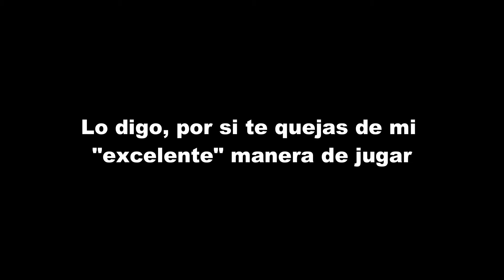Kawaki wo Ameku - Osu! (Intermediate) FC | Urielini